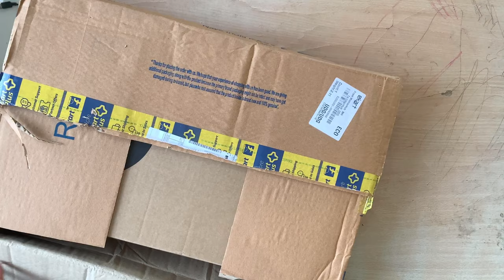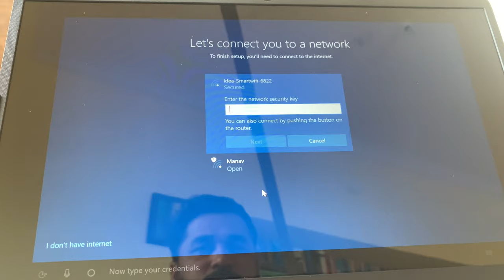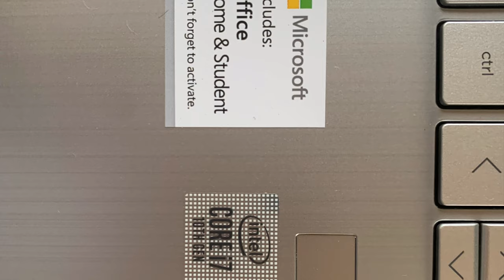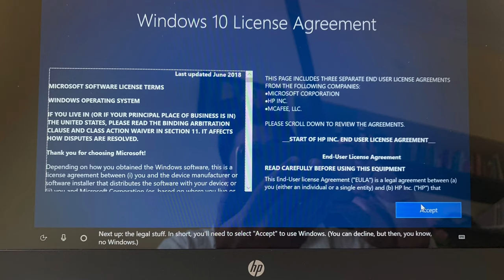HP14s-dr1006TU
This is the unboxing of brand new laptop.
In this time of covid, when you are working from home, you might need a heavy performance machine. Is it time to upgrade your old laptop with new one with high configuration?

HP 14s dr1006TU 14-inch Laptop (10th Gen Core i7-1065G7/8GB/512GB SSD/Windows 10 Home/Intel Iris Graphics), Natural Silver

To buy

HP 250 G7 (22A67PA#ACJ) Notebook (10th Gen Intel Core i3-1005G1/ 4GB RAM / 512 GB SSD/ Windows 10 Home/ No DVDRW/ 15.6"Inch), 1 Year Warranty

hp laptop with inbuilt 4g sim card tray(4g laptop)

Affordable laptops

HP 15s du2069TU 15.6-inch Laptop (10th Gen i3-1005G1/4GB/1TB/Windows 10 Home/Integrated Graphics), Jet Black

Intel core I 5 10th gen hp laptops